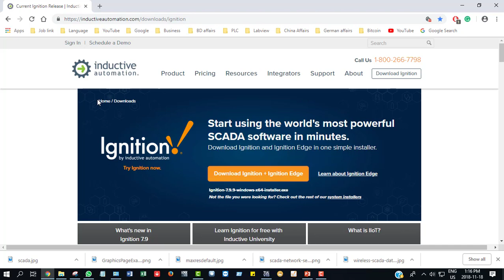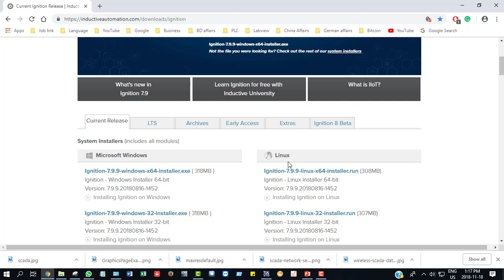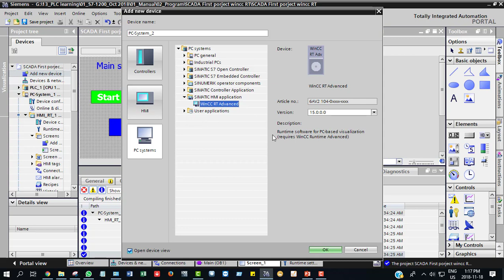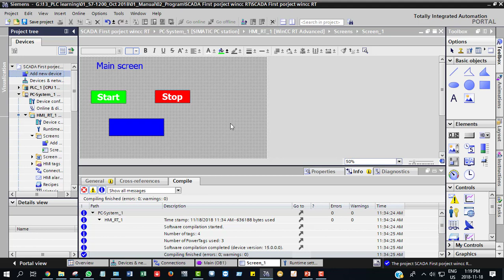How to Download free SCADA software | বাংলা টিউটোরিয়াল | SCADA#02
How to Download free SCADA software I Bangla tutorial
As you know in Bangladesh, we are the leading supplier company for industrial sensors, automation and pharmaceutical products.
We are authorized distributors of many world famous automation manufacturer. we always try to supply all most all kind of industrial sensors and automation products as per your requirements and we also take order for your special requirement. visit our

Please send us your inquiry, and we will provide you with a very competitive price.
our principle
Metal Work (All kind of Cylinder and Pneumatic System )
Balluf  ( All kind of Proximity Sensor )
Titec ( All kind of Temperature Sensor )
Neomeris ( All kind of Pharmaceutical Item )